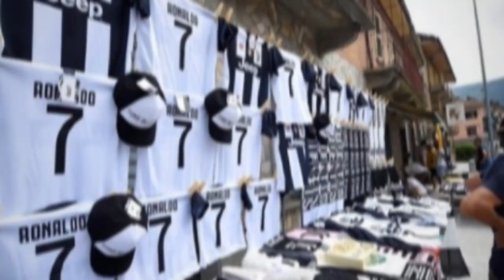Криштиану Роналду - Дебют за Ювентус.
В воскресенье «Ювентус» в предсезонном товарищеском матче встречался со своей молодежной командой и победил со счетом 5:0.

Матч, традиционно проходящей в Вильяр Перозе, вызвал огромное внимание со стороны болельщиков из-за Криштиану Роналду, который дебютировал в составе «старой синьоры». 33-летний португалец уже на 8-й минуте забил гол, реализовав выход один на один.